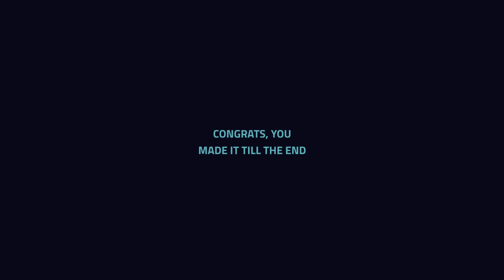Trying out AimLab drills after laptop repair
Lots of high scores!

Our discord is now live! Chill and hangout with us-

Song 1- Haikyuu- Limit Switch OST
Song 2- The Score- Higher
Song 3- Naruto- Strong and Strike DirtyKidBasel Remix
Song 4- Haikyuu- Breakthrough OST
Song 5- Queen- We Will Rock You VonLitchen
Outro- TMNT Tournament Fighters OST- Downtown Theme

System specs-
MSI GL63 9SC
Processor: Intel(R) Core(TM) i5-9300H CPU @ 2.40GHz
RAM: 16 GB
GPU: 4 GB Nvidia GTX 1650
System type: 64 bit
OS: Windows 10 Home